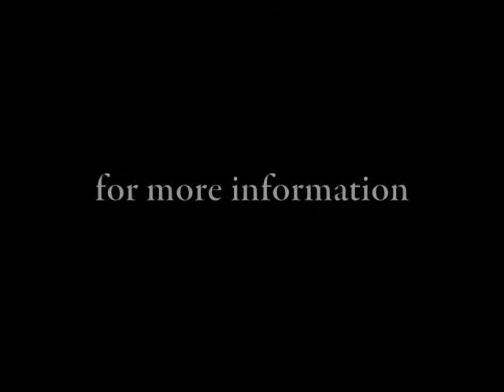Money in Politics 2009 | Fred Wertheimer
Money in Politics 2009: New Horizons for Reform, a one-day conference held by the Brennan Center at the National Press Club. Fred Wertheimer (Democracy 21) discusses the the cyclical nature of campaign finance reforms and new innovations in presidential public financing.